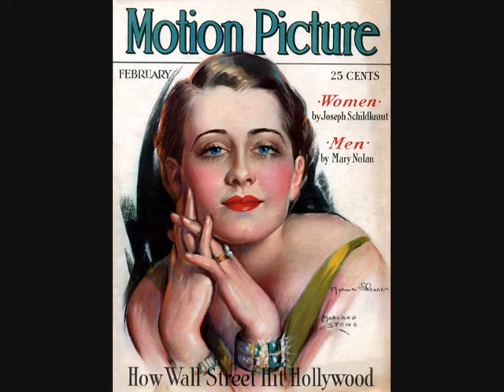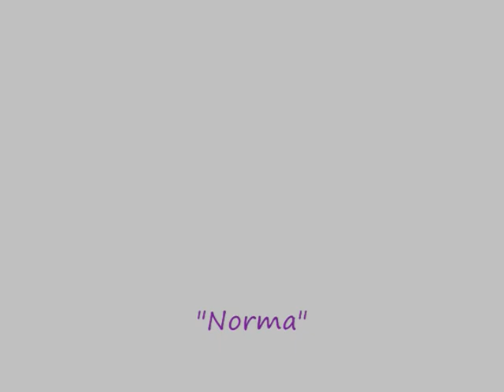Norma - Dixon DeVore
Written & Performed by: Dixon DeVore